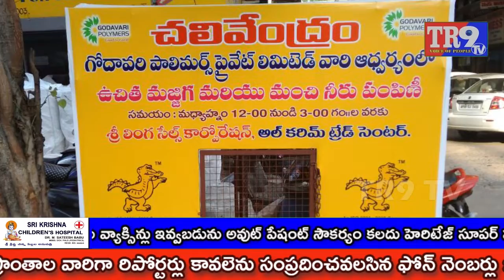గోదావరి పొలిమర్స్ చాలివేంద్రం ప్రారంభం || TR9 TV